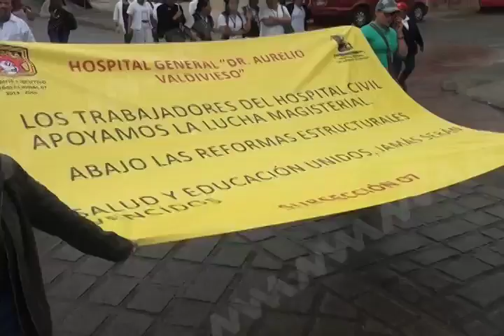HOSPITAL DR AURELIO VALDIVIESO MARCHARON DE LA FUENTE 8 REGIONES AL ZOCALO MVM TELEVISION